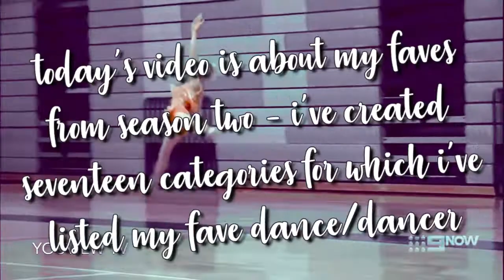Faves by Season - Season 2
I JUST REALIZED IT SAID MY PUMPS INSTEAD OF PRIVATE EYES OOPS

Hi, welcome to ALDC Soleil!
Today I'm listing my fifteen faves from season 2 - this video is part 2 of my first series on this channel, my 'Faves By Season' series!
For each season, I'll be listing my faves from 17 categories, including fave lyrical dance, fave solo, fave costume, etc.